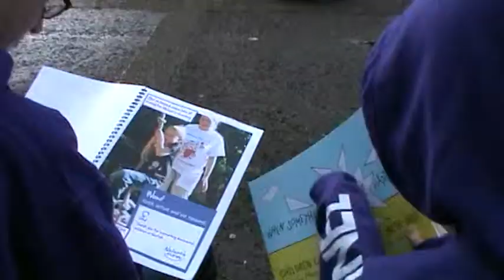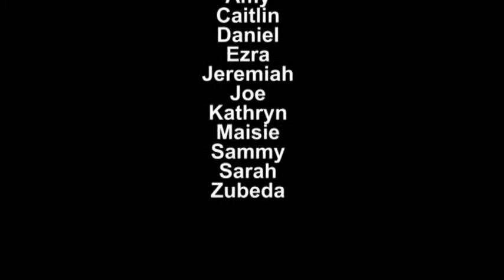Nelson's Journey Youth Panel - Bernard Matthew's Youth Awards 2013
Our Youth Panel is made up of local young people who act as a hearing panel for both the fundraising and bereavement support sides of the charity. They offer input on our initiatives as well as thinking of new ways of offering support to bereaved children and young people throughout Norfolk.

This video was produced by BBC Voices for the 2013 Bernard Matthews Youth Awards. The Nelson's Journey Youth Panel won the Youth Award within the Charity category!